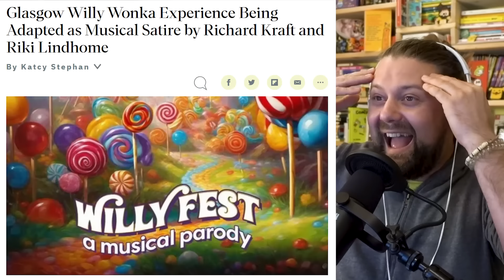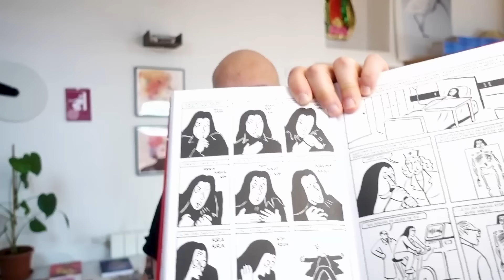Tutti i segreti dietro gli OSCAR 🐶👏 | PPP 279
SIO IN CHE SENSO HAI LA MACCHINA ROTTA 😭
(rispondici nei commenti pls 💀)

*+++ NeN +++*
⚡ SAPERE IL FUTURO GRAZIE ALLE BOLLETTE MAGICHE?!?!
NeN divide i vostri costi energetici in DODICI FETTE UGUALI!!
Andate su per fare un preventivo, e scoprire quanto spenderete in tutto il prossimo anno!!

*+++ Scontrino +++*
►Pokémon Legends: Z-A
►Il disastroso evento dedicato a Willy Wonka, a Glasgow - Il Post
►Glasgow Willy Wonka Experience Being Adapted as Musical Satire - Variety
►A Timeline of the Drama Surrounding the Princess of Wales - Vogue
►Warner Bros. is removing Adult Swim Games - The Verge
►Why Jonathan Glazer’s Acceptance Speech Isn’t on the Oscars’ YouTube Page - IndieWire
►Coyote vs. Acme - IMDb
►Coyote vs. Acme - soggetto

Con: Porro, Brick & Zio

00:00 Intro
02:17 Grissini
07:53 Menews & Lorrowups
15:01 Coyote VS Acme
25:38 Persepolis
36:41 Unicorn Overlord